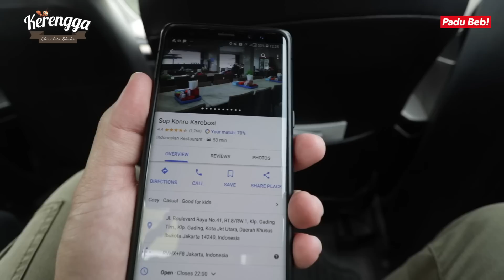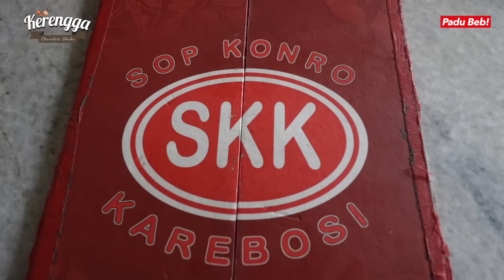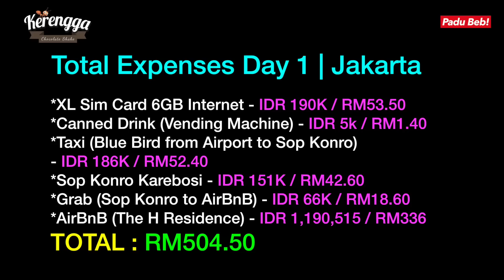Konro Bakar PADU & MANTAP | PaduBebTravel - Jakarta Part 01 (ENG SUBS)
[ NOTE : English Subtitles is available for this video. Please enable it manually by clicking on the "Subs/CC" button if you didn't choose English as the main language in your YouTube Settings. All English Subtitles and materials are produced by Pyan's wife. ]
Siri jelajah Asia Tenggara diteruskan dengan terbangnya Padu Beb Studios ke Jakarta, Indonesia.
Ini kali ke-2 aku ke Jakarta dan kali terakhir sebelum ini pada tahun September 2016. Banyak perubahan yang aku perasan.
Aku berada di Jakarta selama 4 hari 3 malam ditemani wife aku yang juga membantu aku untuk shoot video-video travelogue di sana.
Mungkin travelogue di Jakarta ni akan ada 4 part - tengok macamana nanti sebab aku tak habis tengok footage lagi haha!